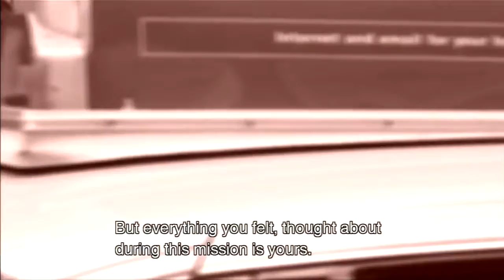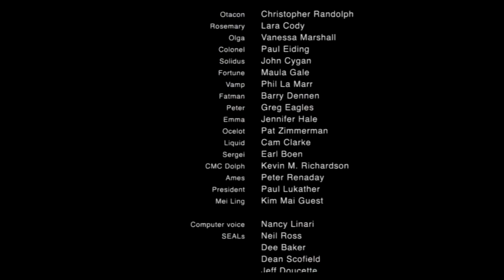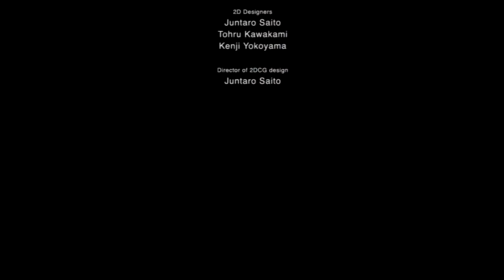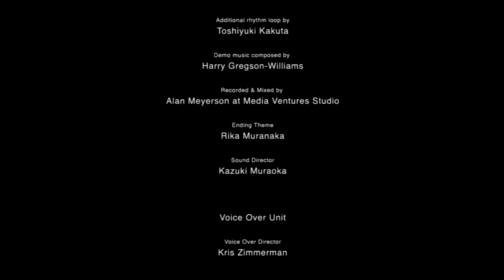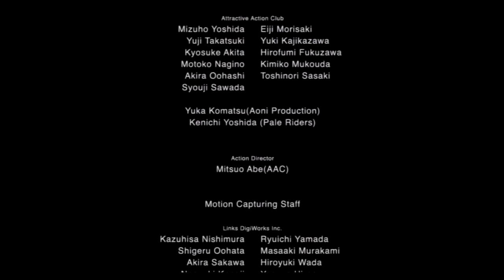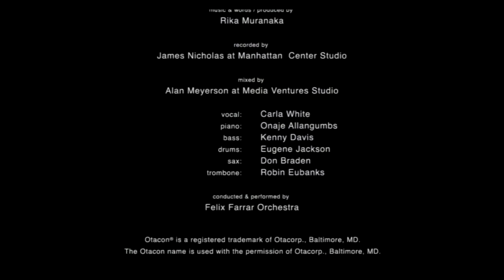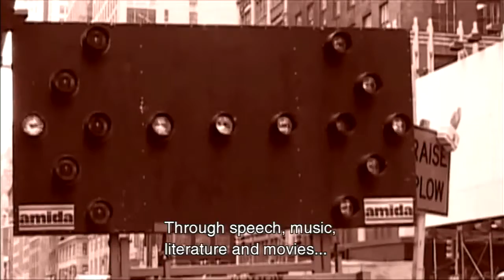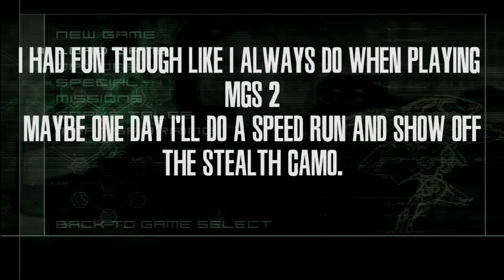The Plant - Metal Gear Solid 2 Sons Of Liberty - Final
Two years after the sinking of the Tanker, with Solid Kayne blamed and confirmed dead as a result, new FOXHOUND recruit Raiden has been sent to infiltrate the Big Shell, an offshore clean up facility which has been taken over by a terrorist faction calling themselves the Sons of Liberty.

However, all is not as it seems.